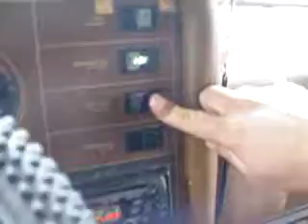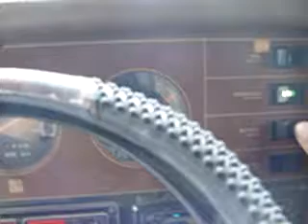Off The Grid Geeks DOCUMENTARY part 5 DAY 4 1/2 - MORE RV TROUBLE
Halloween Night I quit my job and sold everything on craigslist moved to our land in arizona. In the middle of nowhere we will try to live off the grid without fucking up our lives to the level of hobos.